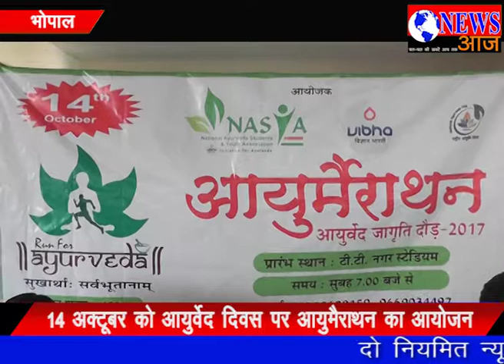14 अक्टूबर को आयुर्वेद दिवस पर आयुमैराथन का आयोजन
14 अक्टूबर को आयुर्वेद दिवस पर आयुमैराथन का आयोजन